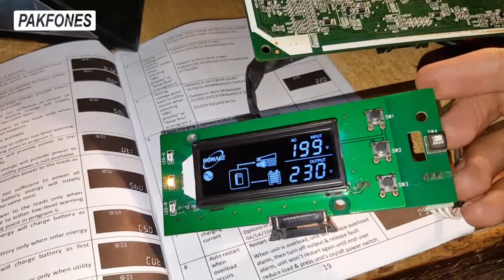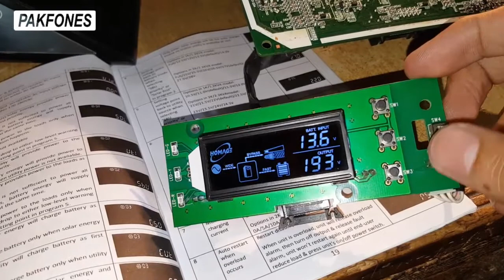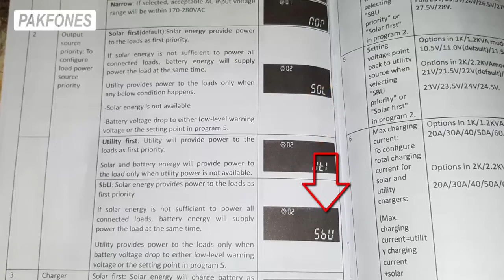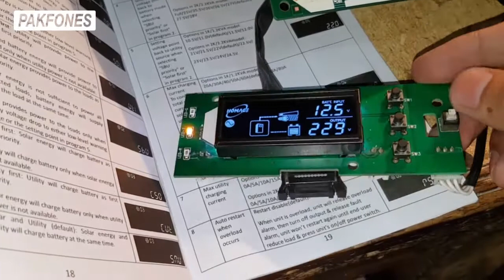How to repair charging fault in Homage hybrid inverter